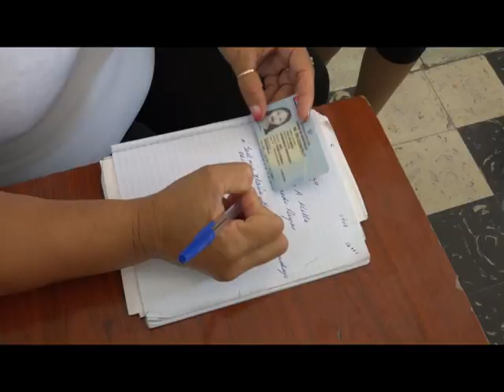Inicia nuevo curso de tránsito en Manzanillo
Un nuevo curso de tránsito para jóvenes fundamentalmente, quedo abierto en el municipio de Manzanillo para lograr que estos no anden sin licencias en las vías, donde muchos de estos han sido sorprendidos por oficiales de la Policía Nacional Revolucionaria.